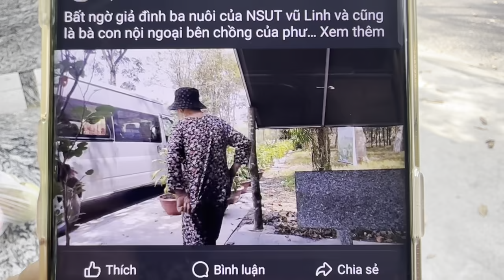Bất Ngờ”Gia Đình Bên Chồng”Cô 6”Hồng Phượng”Ba Mẹ Nuôi”NSUT VŨ LINH”Đến Chia Sẽ Rõ ràng Chuyện Này”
Bất Ngờ”Gia Đình Bên Chồng”Cô 6”Hồng Phượng”Ba Mẹ Nuôi”NSUT VŨ LINH”Đến Chia Sẽ Rõ ràng Chuyện Này”duyminhvlog